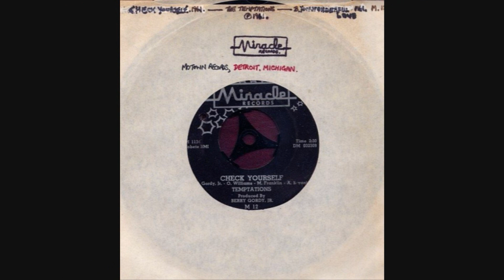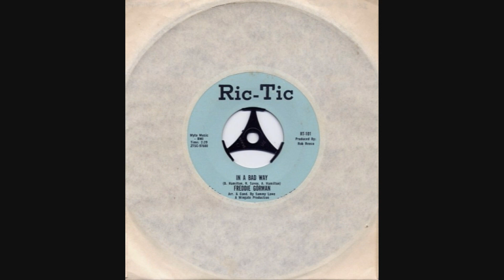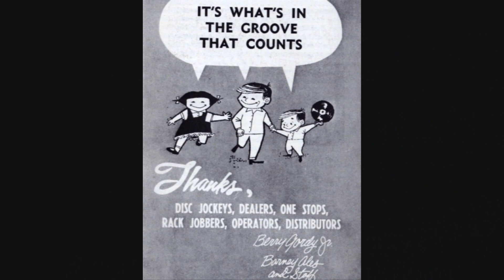HD#248.Jr Walker & The All Stars1968-"I'm Doing The Best I Can"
This is a rare track, it's a long time since I've added one, it's an unreleased one by Jr Walker (on the SOUL label, which sounds good, don't you think?  I have always been a fan of Jr Walker, so let me know if you like this one, I'll be adding some more NOT RELEASED tracks that are really good this week, hope you enjoy them all?  JOHN